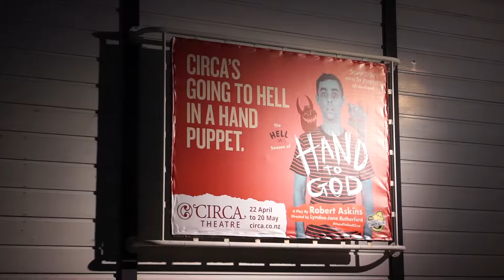GMF_LOG_5